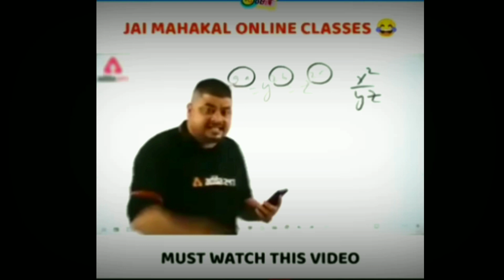Angelic Pant Player Request Me || Indian No,1 Rare Player Request Me😮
Channel =Gaming Raju

👉 (This Video Is For Fun!!!)😂😂😂...Okk

Hello Guys im Gaming Raju my channel my channel is new free fire gaming videos upload and new update releted videos and tip and trick full details Thanks For all Guys...

My Free Fire Id Details-

My Free fire Guild Name.  ✿᭄ʀᴀғᴛᴀᴀʀ࿐☂
Guild Id..1002813313
My Free fire gaming ID 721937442
My Device =Mii 6 pro. 3Gb Ram/ 32 Gb intarnal
MY FREE FIRE ID NAME. Ʀꜰᴛㅤ♠ㅤᏒᴀᴊᴜʸᵗ

1.) Free Fire No 1 Rare Prayer Request Me

2.) Old Rare Pant Player Request Me

3.) Angelic Pant Player Request Me Free Fire

4.) Indian No 1 Player Request Me

5.) Angelic Pant Player Request Me